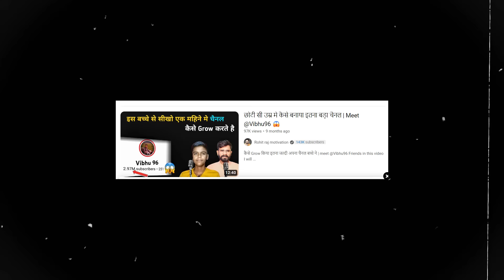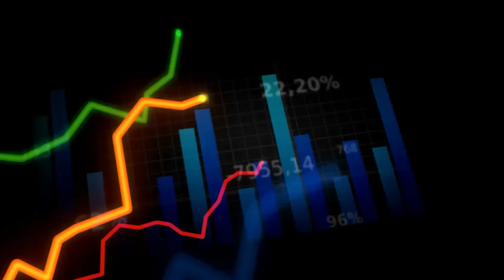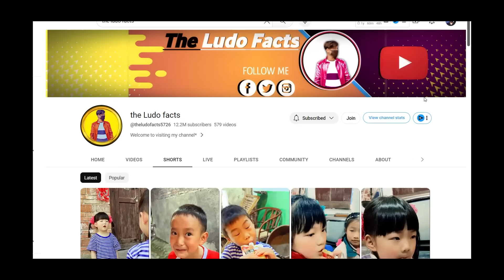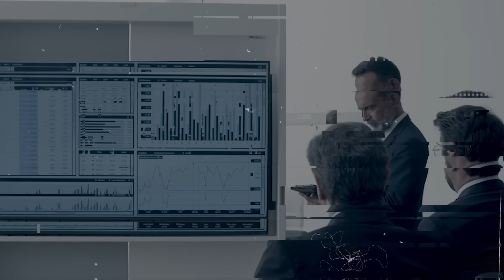केवल आवाज बदल कर देखो कैसे बनाया 12 million subscribers 5 months me | How to viral shorts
केवल आवाज बदल कर देखो कैसे बनाया 12 million subscribers 5 months me

Friends, today many people want to grow on YouTube  Many people want to increase the subscriber but in this video I am going to introduce you to one such shorts creator who made 12 million subscrubber on his channel in just 5 months and today earning from youtube How much earning are you doing?  How to become successful on YouTube How a student can become successful in his life  I will talk about all in this video The video is going to be very motivational and very educational

meet @TheLudofacts-l5u

The Ludo facts video
The Ludo facts
The Ludo facts new video
Motivational video

Samsung A70s